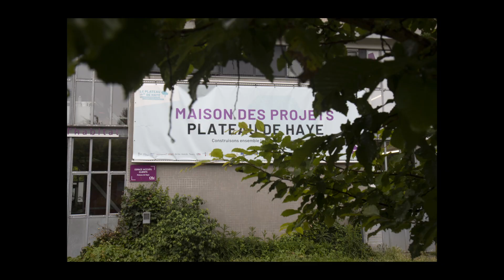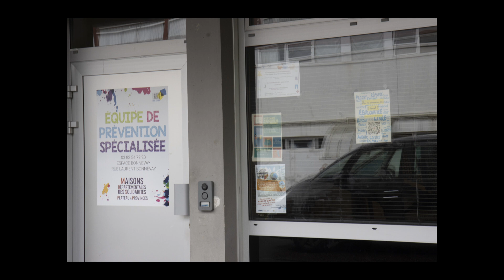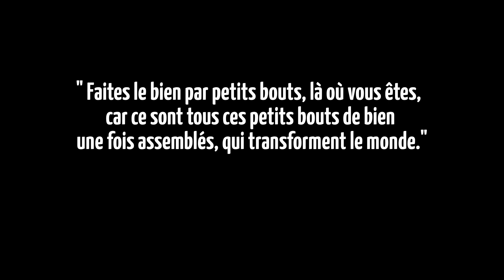Les associations du HDL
Vidéo réalisée dans le cadre d'une semaine de médiation photo & vidéo par des étudiant.e.s ES 2ème année à l'IRTS de Lorraine à Nancy et des résident.e.s du FAS d'Essey